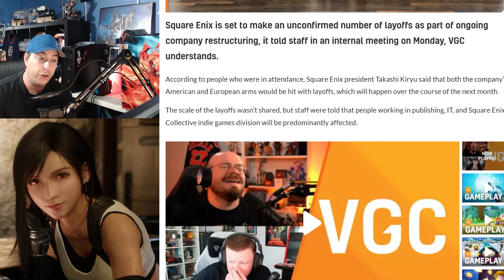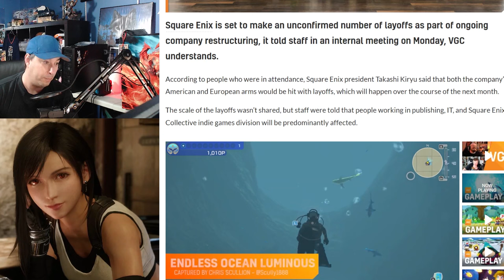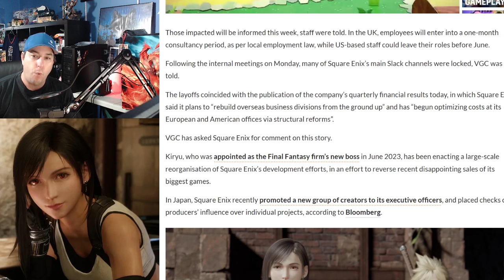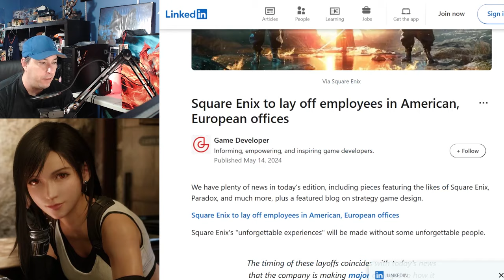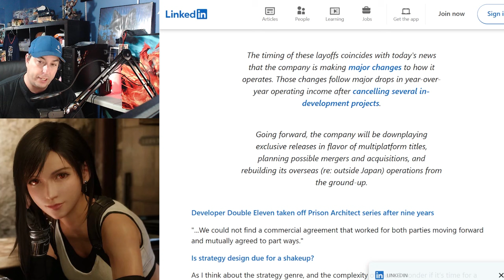SONY F**KED Square-Enix As They Are FORCED To Layoff